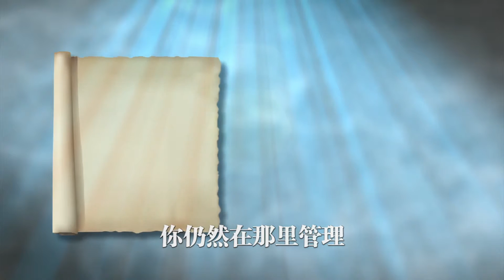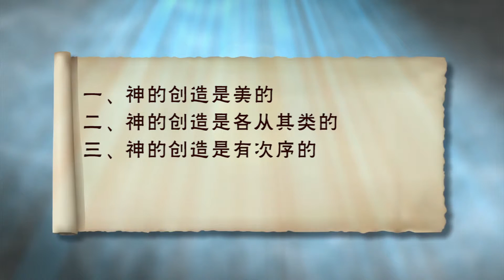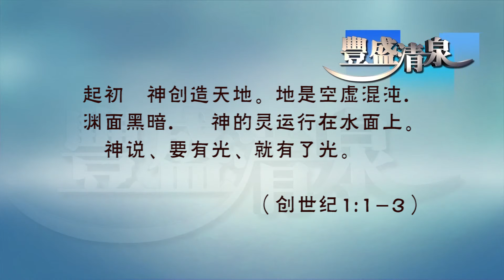丰盛清泉 2 遊歷伊甸園 周淑慧牧師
感謝祢，創造美麗的世界，讓我跟祢同工。